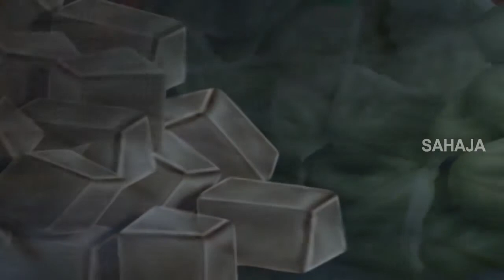Telugu Stories For Kids | చీమ మరియు మిడత | Telugu Moral Stories | Ant Story | Bachpan Tube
Telugu Moral Stories Featuring చీమ మరియు మిడత story forms the best animated Moral Stories For Children available only on Bachpan Tube Channel. Stories Telugu Stories